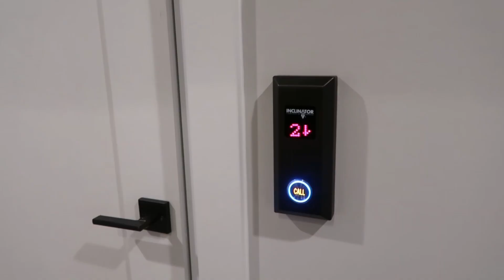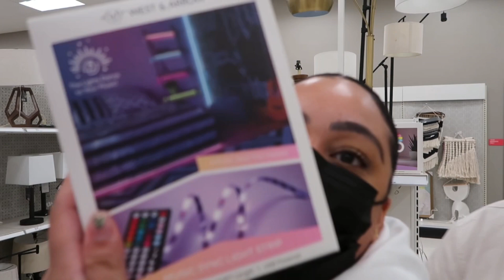Vlog | Muse Paint Bar, Dinner and Target Run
Hey beautiful!

It’s always a good day when my mother in law is in our area. We spent the Saturday having a girls day. Enjoy the video

My IG is @SeyerAni